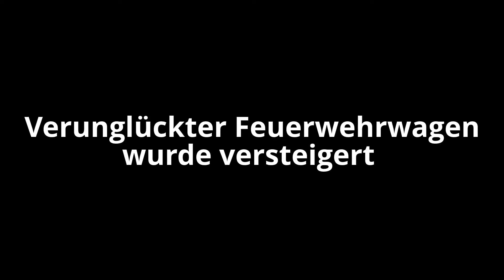Hamburg: Unfall-Feuerwehrwagen von Tonndorf wurde versteigert (24.04.2013)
Hamburg (acn/ar) - Der am 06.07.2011 auf der Stein-Hardenberg-Straße in Hamburg-Tonndorf verunglückte Feuerwehrwagen wurde in der vergangenen Woche durch die Finanzbehörde der Stadt Hamburg versteigert. Der Feuerwehrwagen stieß 2011 auf einer Einsatzfahrt mit einen Linienbus zusammen. Zwei Businsassen starben -und weitere 17 Menschen, darunter auch die Feuermänner, wurden zum Teil schwer verletzt.

Auszug aus der Presseinformation des Hanseatischen Oberlandesgerichts
" Landgericht Hamburg verurteilt Feuerwehrmann zu sechsmonatiger Freiheitsstrafe mit Bewährung

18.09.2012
Das Landgericht Hamburg hat heute den Fahrer eines Feuerwehrfahrzeugs, der am 6. Juli 2011 auf der Stein-Hardenberg-Straße vor dem Tonndorfer Bahnhof einen schweren Verkehrsunfall mit einem Linienbus verursachte, wegen fahrlässiger Tötung in zwei Fällen sowie wegen fahrlässiger Körperverletzung in 22 Fällen zu einer Freiheitsstrafe von sechs Monaten verurteilt. Die Vollstreckung der Freiheitsstrafe wurde auf 2 Jahre zur Bewährung ausgesetzt (628 KLs 3/12).

Die zuständige Große Strafkammer geht nach der Beweisaufnahme davon aus, dass der Angeklagte seine Sorgfaltspflicht verletzt hat, indem er bei für ihn „roter Ampel" zu schnell in den Einmündungsbereich einer Kreuzung eingefahren ist, sodass er nicht mehr rechtzeitig bremsen konnte, um die Kollision mit dem aus der Einmündung heranfahrenden Bus zu vermeiden. Nicht erwiesen ist hingegen, dass der Angeklagte erst zu spät das Martinshorn eingeschaltet hat.
Die Beweisaufnahme, in deren Verlauf 34 Zeugen und ein Sachverständiger gehört wurden, hat folgenden Sachverhalt ergeben:
Das Feuerwehrfahrzeug befuhr am 6. Juli 2011 kurz nach 14.00 Uhr auf dem Weg zu einem Löscheinsatz mit einer Geschwindigkeit von 63 km/h die Stein-Hardenberg-Straße in Richtung Rahlstedt. Auf der Höhe des in Fahrtrichtung rechts gelegenen Bahnhofs Tonndorf  musste das Einsatzfahrzeug die durch eine Ampelanlage gesicherte Einmündung vom Bahnhofsvorplatz auf die Stein-Hardenberg-Straße passieren. Die Ampel zeigte bereits „rot", als das Fahrzeug noch 128 Meter entfernt war. Der Angeklagte fuhr in den Einmündungsbereich ein und kollidierte dort mit einem HVV-Gelenkbus der Linie 9. Dieser war zuvor bei „grüner Ampel" angefahren, um vom Bahnhofsvorplatz nach links in die Stein-Hardenberg-Straße in Richtung Wandsbek-Markt zu fahren. Der Angeklagte hatte, nachdem er den Bus bemerkt hatte, noch etwa 40 m vor der Kollisionsstelle stark gebremst. Trotzdem hatte sein Fahrzeug noch eine Geschwindigkeit von 43 km/h, als es frontal gegen die linke Seite des Busses fuhr. Bei dem Unfall wurden zwei Fahrgäste getötet und 17 weitere z.T. schwer verletzt. Auch vier Besatzungsmitglieder des Einsatzfahrzeugs und der Angeklagte  erlitten Verletzungen..."

Quelle: Presseinformation des Hanseatischen Oberlandesgerichts